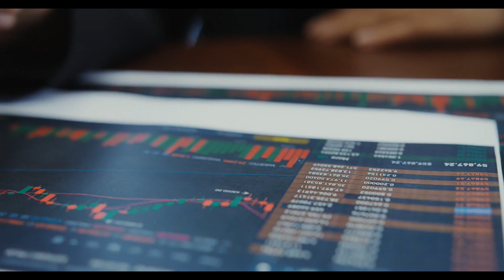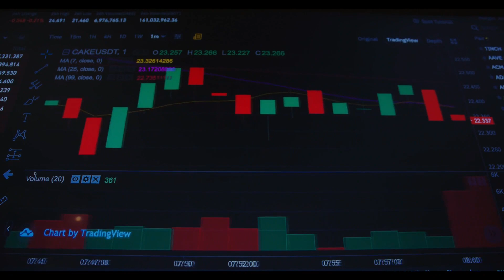🚀📈 Free Trading Signals for C98/USDT - Long-Term crypto signals Coin98 Analysis! 🚀📊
🔍 C98/USDT Overview:

Spot Type: Long
Timeframe: Mid Term
Margin Mode: Isolated💎
Signal Type: Swing Trade 🔥

📉 Entry Levels:
Seize the opportunity with entry levels at:

📌 Entry Point: 0.3024 ~ 0.4526

🎯 Take-Profit Levels:

🎯 Target 1: 0.6151
🎯 Target 2: 1.0444
🎯 Target 3: 1.6170
🎯 Target 4: 2.0320
🎯 Target 5: 2.6786

⚠️ Stop Loss:
Protect your investment with a stop loss set at:

🚀 Exploring Long-Term Opportunities in Cryptocurrency Trading! 🌐💰

📈 Introduction:
Hey, traders and crypto enthusiasts! Today, we've got an exciting trading signal for C98/USDT, emphasizing the long-term potential of cryptocurrencies.

 🚀 Let's dive into a comprehensive analysis!

⚙️ Technical Analysis of Coin98 (C98):
The charts are signaling potential gains! Our in-depth analysis suggests promising trends aligning perfectly for substantial profits. Remember, risk management is crucial throughout these trades.

⚠️ Risk Management Reminders:
Before diving in, remember: that wise decisions and risk management go hand in hand. They're the backbone of successful trades, and we've got your back.

💼 Spot Trading Strategies:
For spot trading, consider allocating 2% to 3% of your investment. This balanced approach maximizes market participation while effectively managing risks.

🔍 Why C98?
Coin98 exhibits strong technical potential, and our mid-term outlook indicates growth. The swing trade strategy aligns perfectly with our analysis, offering an attractive risk-reward ratio.

📌 Conclusion:
Ready to explore thrilling opportunities with C98/USDT? Stay informed, manage your risk prudently, and may the markets favor your trades! 🚀📈